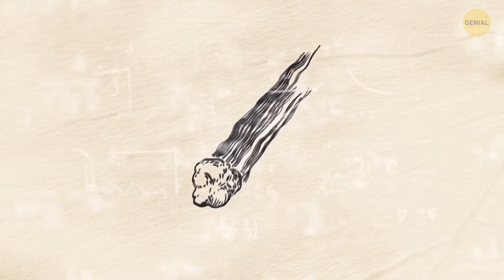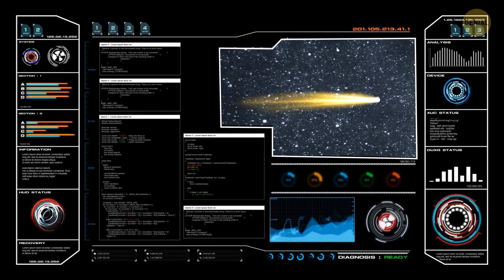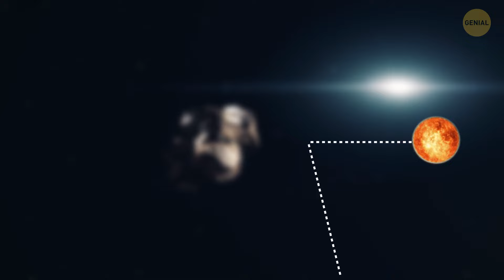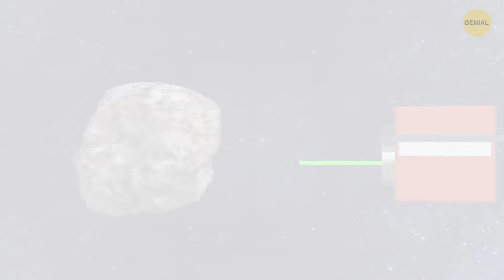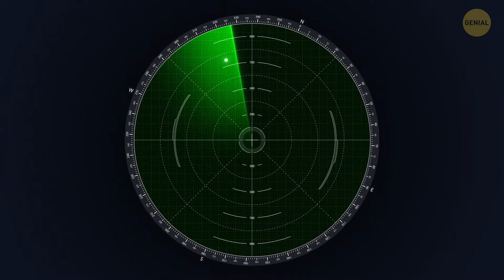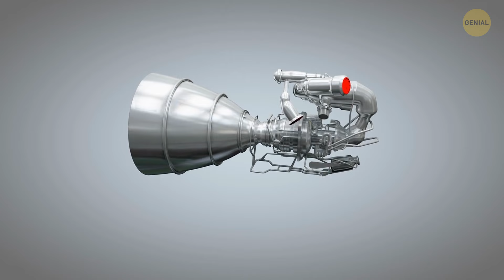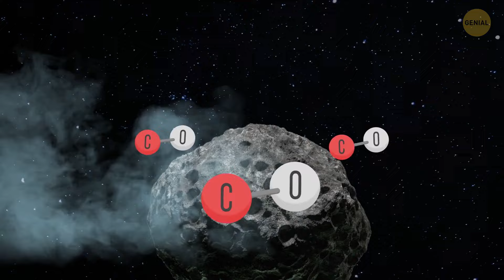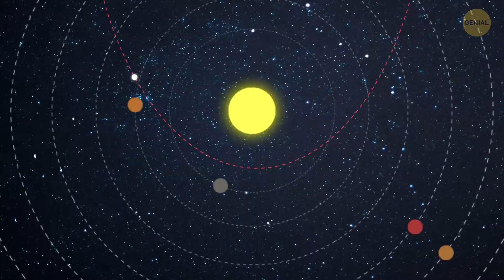Este Cometa Puede Guardar el Secreto del Nacimiento del Sistema Solar